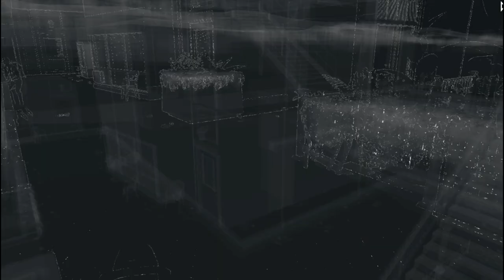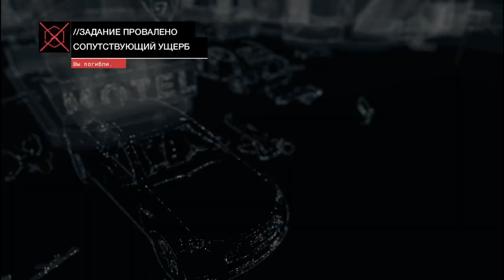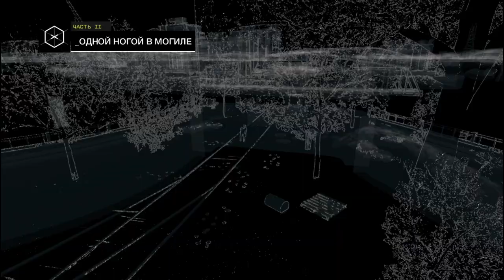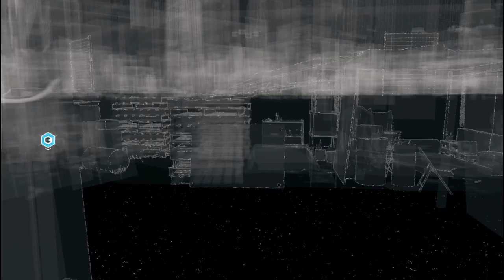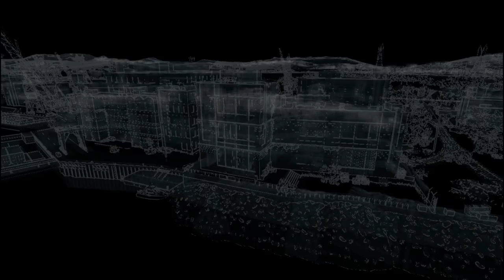Нападение на убежище! Watch Dogs#11